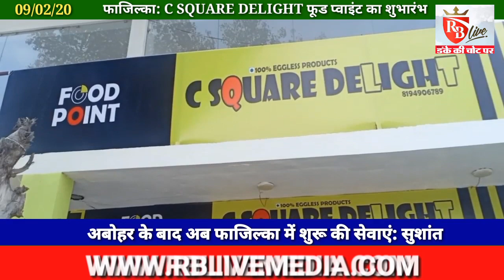Fazilka: अबोहर रोड़ पर C Square Delight Food Point का हुआ शुभारंभ 09/02/2020